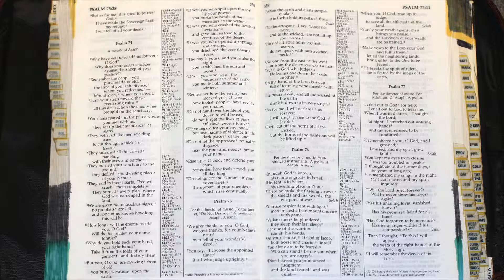Holy Bible - Psalm 75 : 1 - 10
For the director of music. To the tune of “Do Not Destroy.” A psalm of Asaph. A song.

1 We praise you, God,
    we praise you, for your Name is near;
    people tell of your wonderful deeds.
2 You say, “I choose the appointed time;
    it is I who judge with equity.
3 When the earth and all its people quake,
    it is I who hold its pillars firm.[b]
4 To the arrogant I say, ‘Boast no more,’
    and to the wicked, ‘Do not lift up your horns.[c]
5 Do not lift your horns against heaven;
    do not speak so defiantly.’”
6 No one from the east or the west
    or from the desert can exalt themselves.
7 It is God who judges:
    He brings one down, he exalts another.
8 In the hand of the Lord is a cup
    full of foaming wine mixed with spices;
he pours it out, and all the wicked of the earth
    drink it down to its very dregs.
9 As for me, I will declare this forever;
    I will sing praise to the God of Jacob,
10 who says, “I will cut off the horns of all the wicked,
    but the horns of the righteous will be lifted up.”